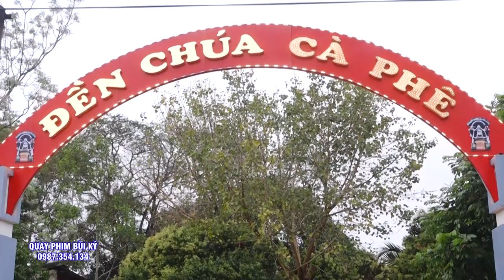Chúa Bà Cà Phê - Đồng Thầy NGuyễn Văn Kỳ - Dâng Văn Hoàng Tử Ếch ( Tùng Lâm )